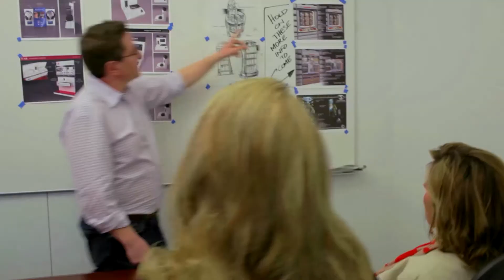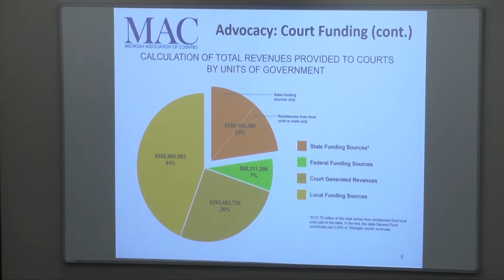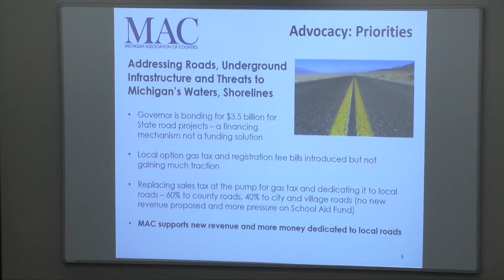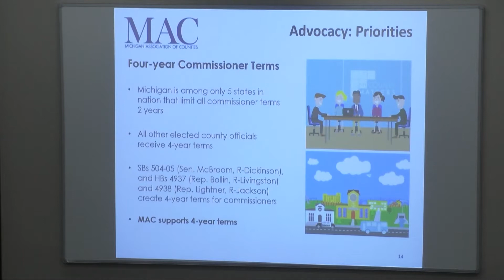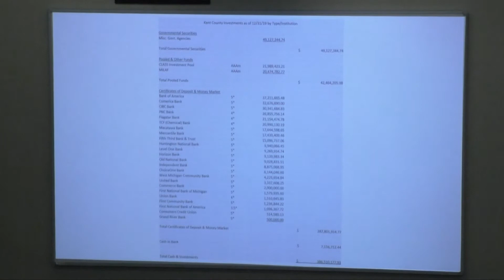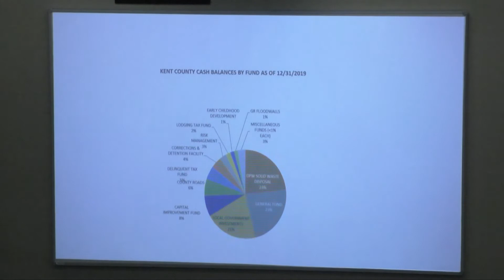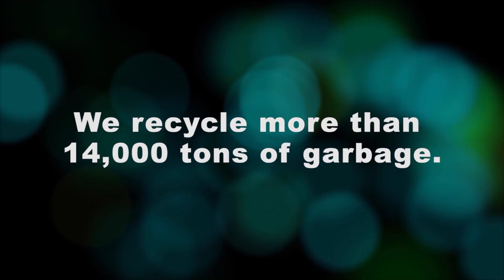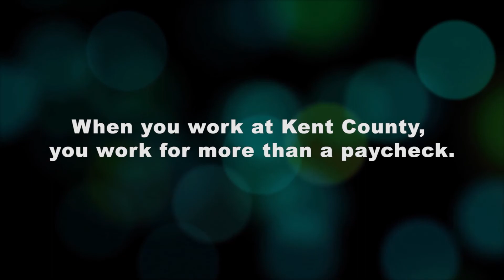Kent County Board of Commissioners 03-12-20